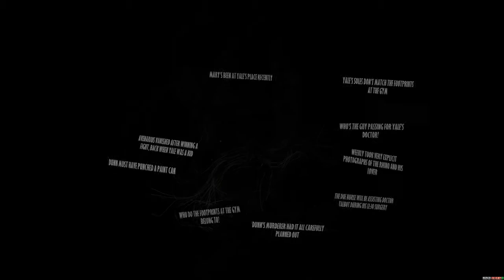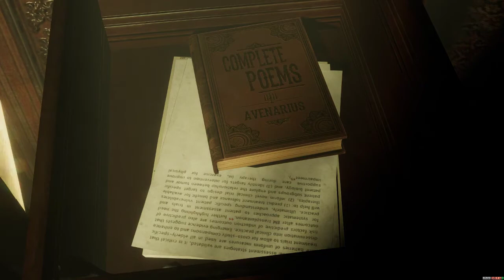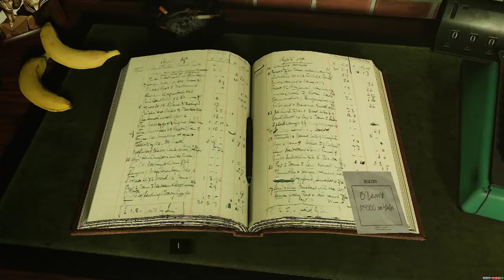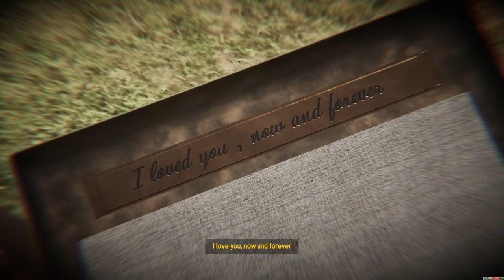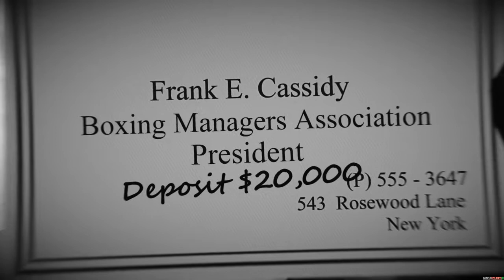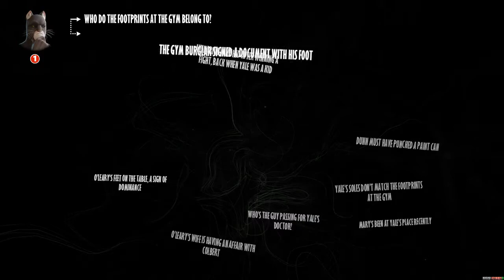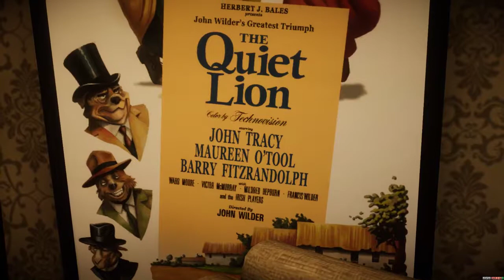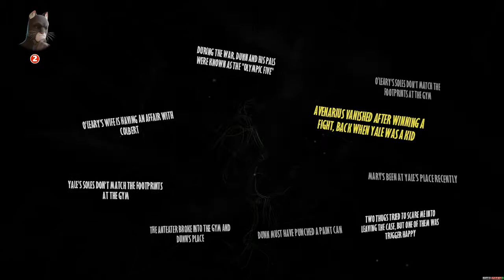Blacksad 2019 - Gameplay part 2 (Hour 3.5 - 6.5)